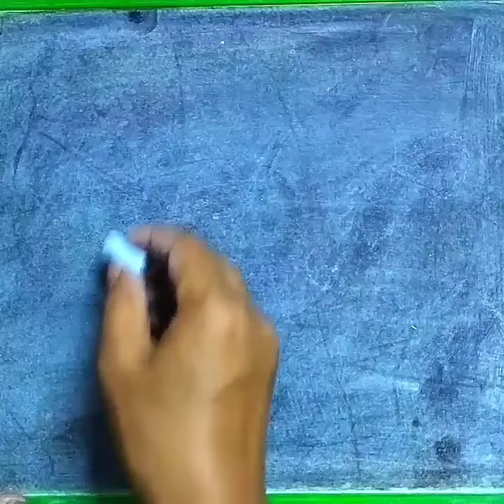Duck 🦆🦆 drawing easy // how to draw duck 🦆 // duck drawing for kids //